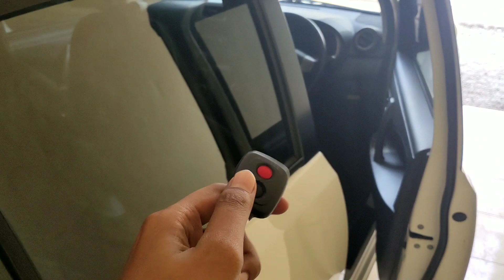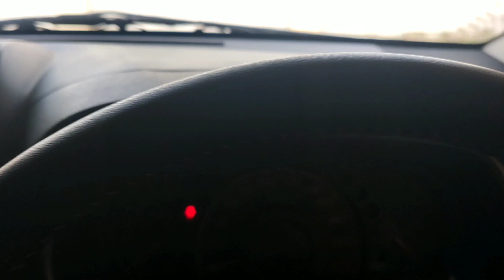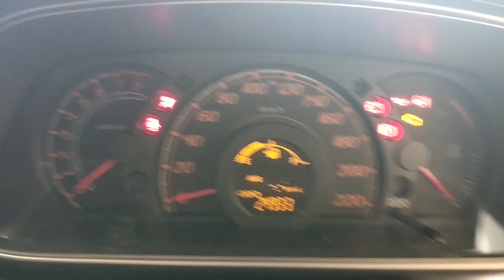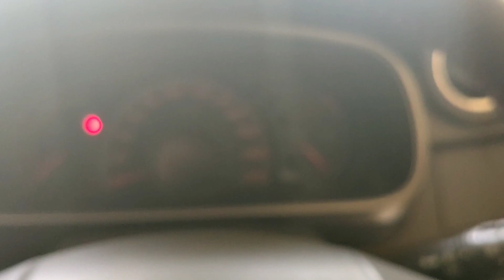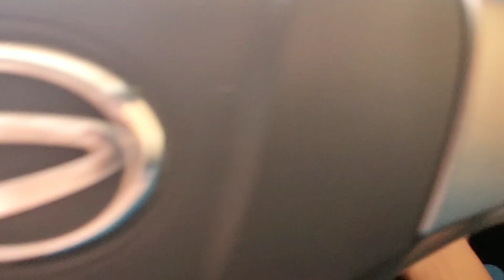All new sirion 2015 rekomendasi mobil seken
All new sirion fc 2015 manual
Mobil ini mempunya karakter berkendara yang enak untuk di bawa .
Kenyamanan dan fitur sudah cukup untuk saat ini

Untuk kelebihan dan kekurangannya simak aja yuk video nya

Ada yg mau ditanyakan ? Tulis di kolom komentar yaa..
Atau
Dm instagram ane @dadody